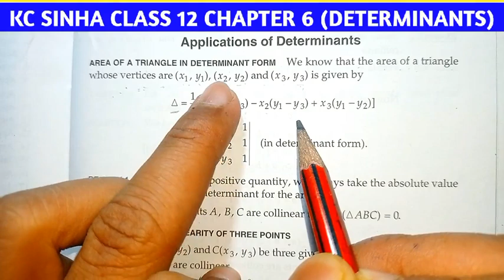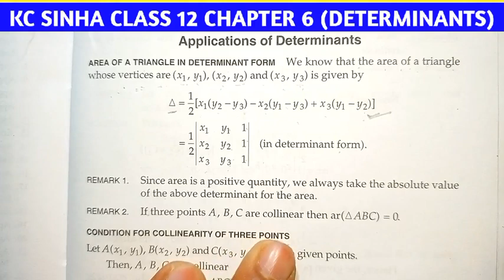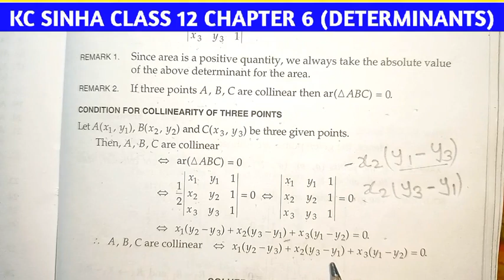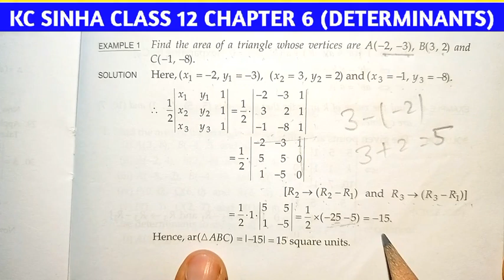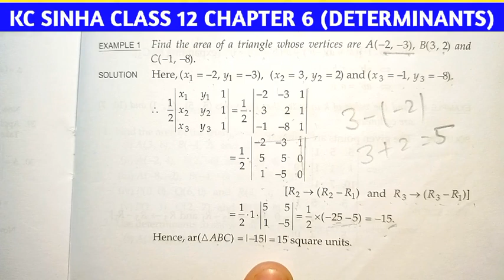Application of determinants | KC Sinha class 12 Chapter 6 | KC Sinha Ex 6.2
determinants cbse class 12 | class 12 math chapter 4 complete chapter in 1 video | cbse | icse class 12 math | jee | determinants best video | determinants all properties class 12 maths | determinants class 12 maths | sarnik kaksha 12 ganit adhyay 4 |

related content:
1. kc sinha chapter 6 solution
2. kc sinha 12 math solution
3. kc sinha class 12 math solution
4. kc sinha ex 6.1 solution
5. kc sinha math class 12 chapter 6.1
6. kc shina class 12
7.kc shina class 12 maths chapter 6